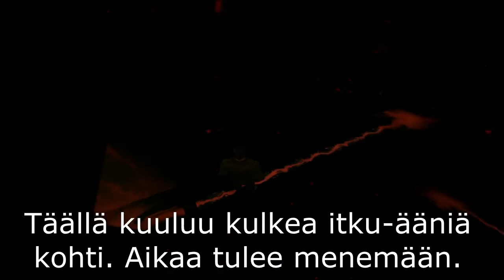Max Payne -pelailu - 019